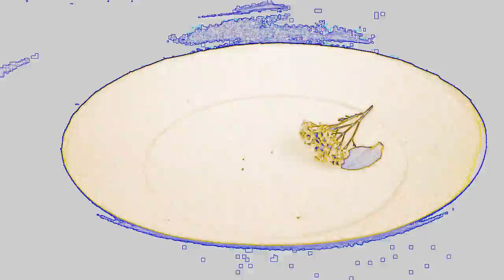subos vizualis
my 12 ..on trance :)